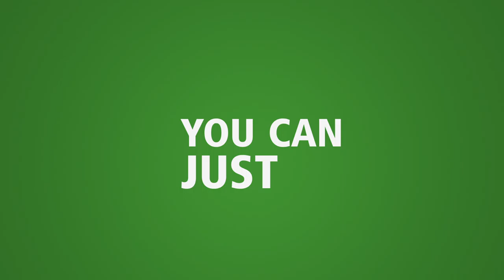Be Inspired by One of Cincinnati State's Many Programs and Certificates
We offer more than 100 programs and certificates with one of the best co-op programs in the Unites States.

Clifton, Main Campus
3520 Central Parkway
Cincinnati, Ohio  45223

Middletown
1 North Main Street
Middletown, Ohio  45042

Harrison, West Campus
10031 West Road
Harrison,  Ohio  45030

Evendale, Workforce Development Center
10100 Reading Road
Cincinnati, Ohio  45241